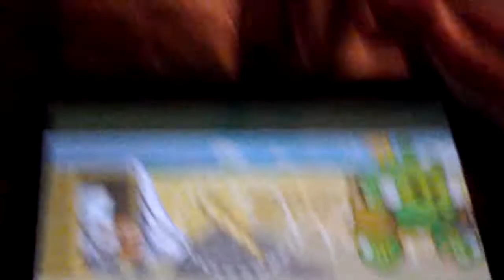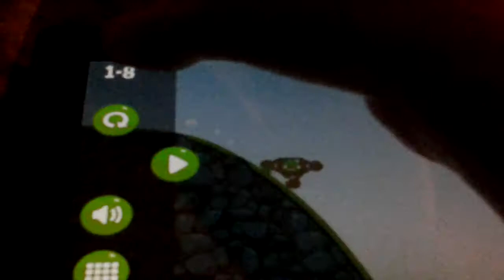Bad piggies episode 1